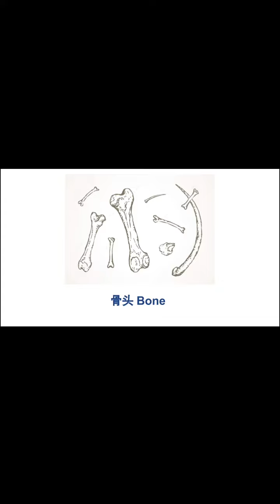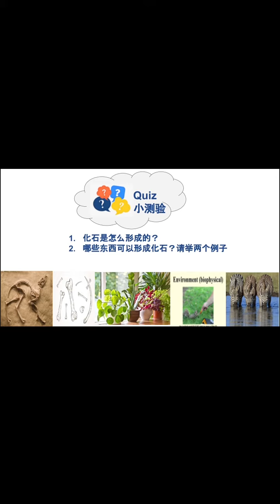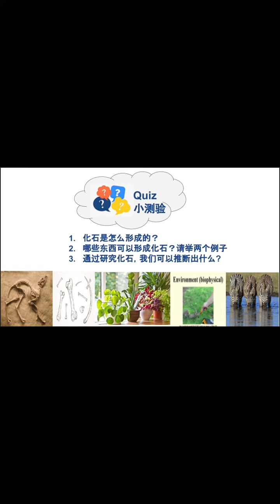化石 Fossil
Scripts: Yani Peng
Narrator: Emily Yang
Editor: Emily Yang